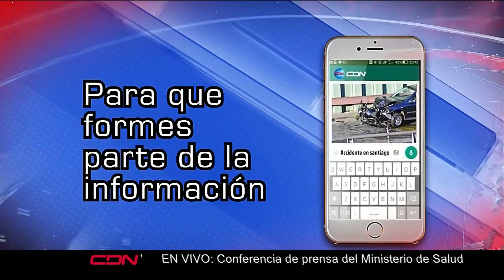Piden arreglo de calles en barrio Los Cerros de Jimaní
A través de nuestra línea de denuncia vía WhatsApp, recibimos imágenes, que muestra las condiciones de las calles del barrio Los Cerros, en Jimaní.

Comunitarios expresan las dificultades que presentan para trasladarse por el lugar por lo intransitable que esta la vía desde hace varios años.

Piden a las nuevas autoridades ayuda para el arreglo de la misma, ya que están cansados de caminar en piedras.

Para cualquier información vía WhatsApp comunicarse a los números 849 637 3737.